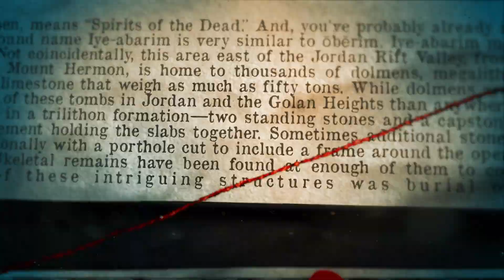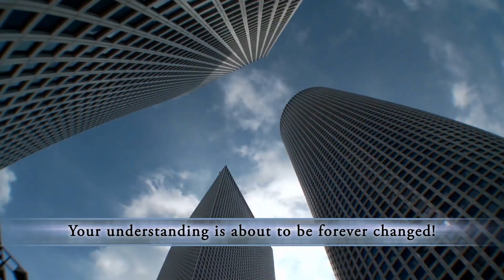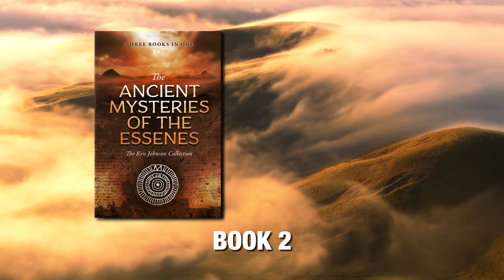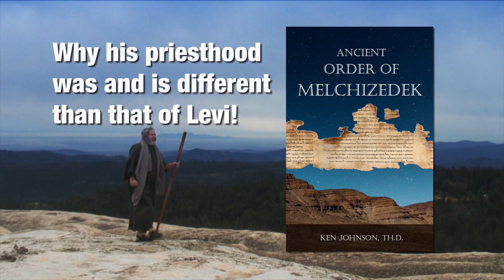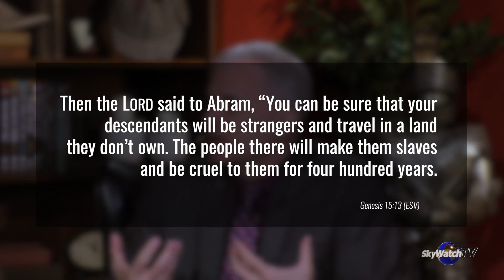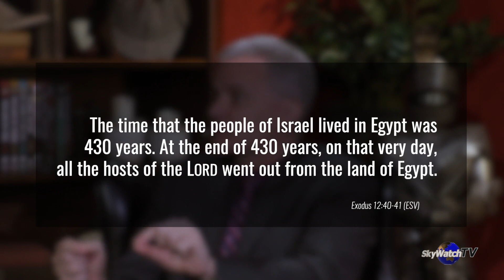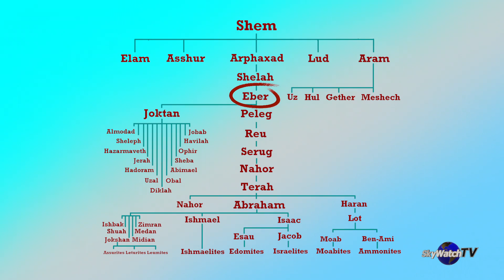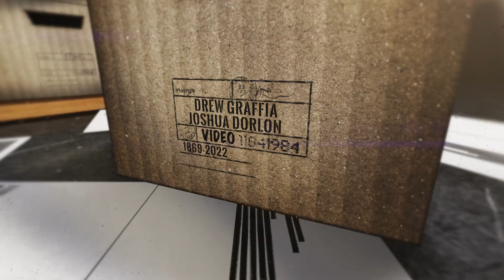The Bible's Greatest Mysteries: Egypt's History Confirms the Bible!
Scholars have known for a long time that northern Egypt was ruled by “Asiatics” called the Hyksos for about a hundred years during the Old Testament period. What was the relationship between these rulers and the Hebrews?

Dr. Doug Petrovich returns for another fascinating discussion based on his new book Origins of the Hebrews: New Evidence of Israelites in Egypt from Joseph to the Exodus. He shares the latest research on the origins of the Hyksos, why they treated the Israelites well, and then he identifies the 18th Dynasty pharaoh who “knew not Joseph.”

Join us for a tour of Turkey this fall, including the churches of Revelation, Göbekli Tepe, Abraham’s home city Harran, and more!